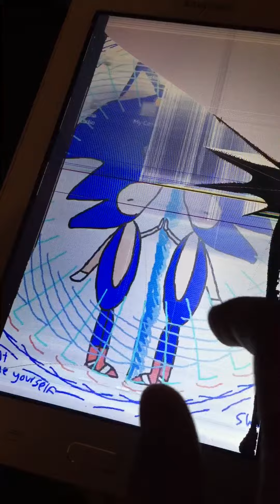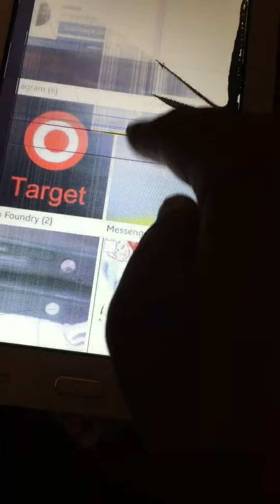Alive in death of the darn tablet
Had almost every thing including
IbisPaint edits on tablet can’t recreate
Mobizen android only
My photos on the tablet
Videos for YouTube
My music
anything you would need would be technically on there sadly me can’t get it fix any time soon

Some mean person: so it’s a tablet stop crying and get a new one
Me: the person who said that can go eats some pie